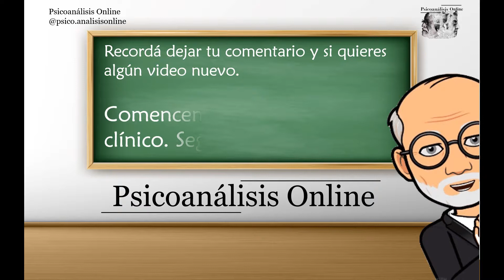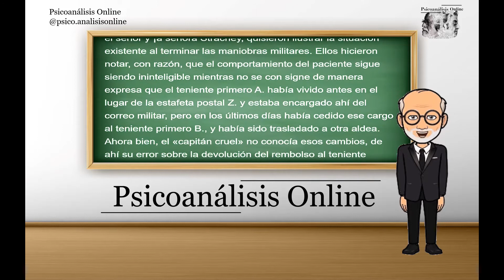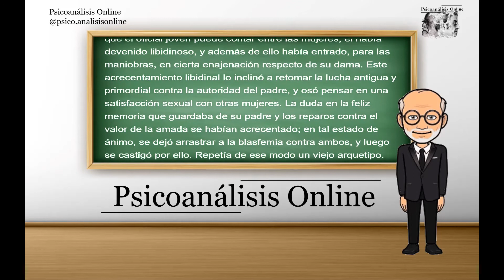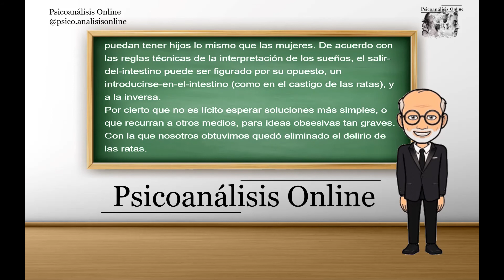A propósito de un caso de neurosis obsesiva. El Hombre de las ratas: Historial clínico 2. Freud.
1. Del historial clínico.
G. El complejo paterno y la solución de la idea de las ratas.

En 1908, Sigmund Freud presentó en Salzburgo, el caso de un paciente aquejado de neurosis obsesiva, al que había tratado durante nueve meses. El caso está considerado como uno de los más célebres de Freud y es mundialmente conocido como “El hombre de las ratas”.